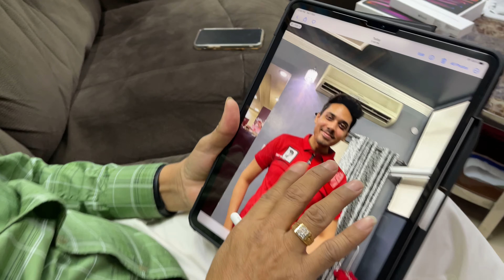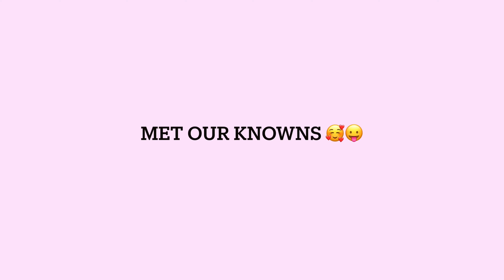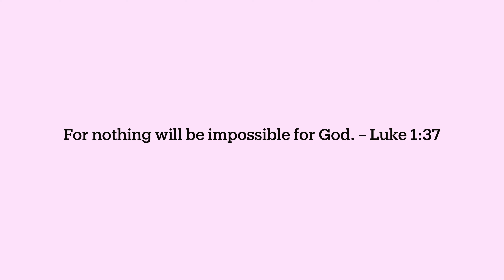SHANON'S 21ST BIRTHDAY CELEBRATION | APPLE IPAD PRO M2 UNBOXING!!!!